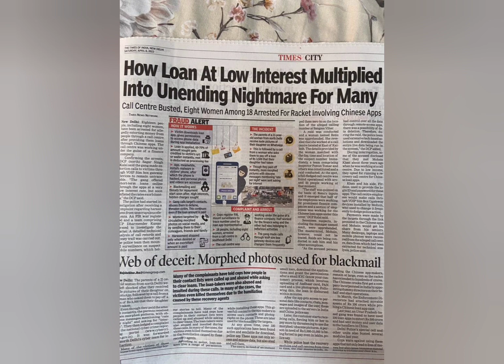Instant Loan App Harassment se kaise bache,Cash Box,Amp Credit,Swift Seconds,Windmill Money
Fake Loan App ka Repayment nahi kiya kya hoga?

7 Days Loan App are fake loan app

Koodana Credit Loan App Apple iPhone
Vruksha Loan,Kite Money Manager, Eastern Credit,TYKAY,Hero Rupee, Windmill Money, Technofab,koodana Credit,lazy Money Manager,Gebbs Loan,NumbersNest,YT Credit

Loan app contact list delete kaise kare

Isme amount auto credit hua hai mere account main

There is this app called as Technofab I was searching for loan

They transferred 2200₹ in my account and are asking for 4000₹ in return what to do sir

I have searched loan kite money manager process and they processed loan 6000 and disbursed amount 3400 and now asking 6400 amount within 7 days, even I am getting lot of call and sending rude msg in Whtsp app and I already repaid amount of Rs 4000

Hello bro recently my brother downloaded gebbs app and he given all details but he rejected the money but it credited with in next day without any announcement but he dont aware of that today they are blackmailing him to send double money

i have taken loan from Loan partnerApp sir , they are charging very very high interest that to with in 7 days they are asking to make payment sir , so please help me in this issue sir

Mene sir kite money manager pe apply kiya tha but merko abhi kuch pese received nhi huye hai

Kite Money Manager sa loan liya th sir mai

Mey hero rupee me fas gaya hu...kiya karu

sir sarvtra loan se bank me auto credit kr diya hai ab call kr ke paymnent krnw ki bol rhe hai

I was taken in rupiyaredee app which was having 7 days time for repayment of instant loan

Hi sir I am in trouble that I get loan on sarvatra loan aap
And they tortured me that they leak my account details and photos

Sir maine hero rupee app download kiya tha Check karne ke liye

Kite money manager people are harassing me

Kal Maine koodana app se galti se loan le liya 4000 ka aur mere ACCOUNT me only 2400 credited hua hai jabki loan repayment 4000 karna hai

Actually due to some finance issue I took loan from the app called KOODANA CREDIT( 10000 rs 1.4000rs
2.3000rs
3.3000rs)but when I tried to make a payment it seems failed after going through Google and YouTube to make repayment I came to know it's a fake loan app. My mind set is not free and depressed what if they send all the illegal photos or videos to all my contact list.
Sir after searching I got your videos how you are helping out the people from this situation. I got into this trap sir kindly help me out 🙏🙏🙏 due date is 19/12/23 and I don't want my family members to know all about this.
Actually app was shown in Facebook...so I installed.
Kindly help me sir please 🥺🥺🥺.

Actually sir ek app h lazy money manager uss app ko download krke sirf kyc kri thi

Aur return me 6k maang rhe the . But Aaj unki part payment ki date thi ispr pay krdiya but wo keh rhe h recive nhi hua aur 6k mang rhe h

Maine Instagram par mujhe ye app mila Maine apply kiya but approve nahi kiya but toh bhi mere ac mai paise